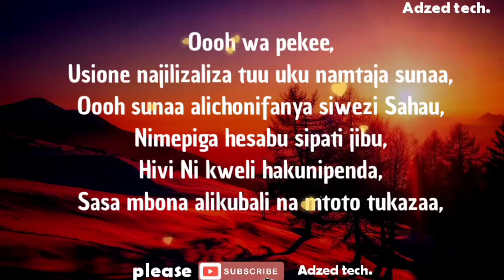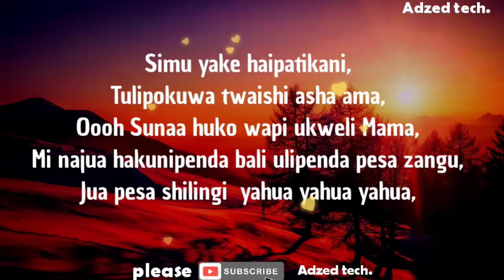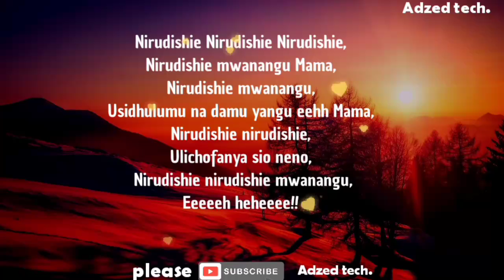Best Nasso - Mwanangu ( Lyrics Video ) 🎵